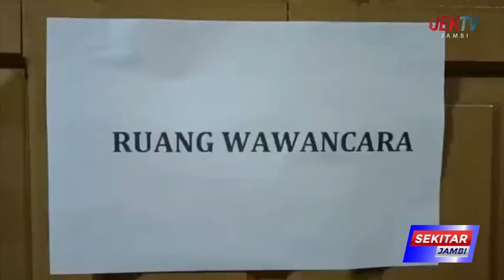PANWASCAM SE TANJAB BARAT GELAR TES WAWANCARA CALON PKD